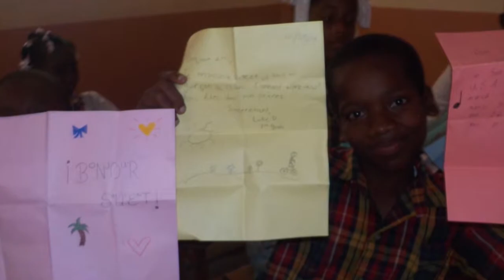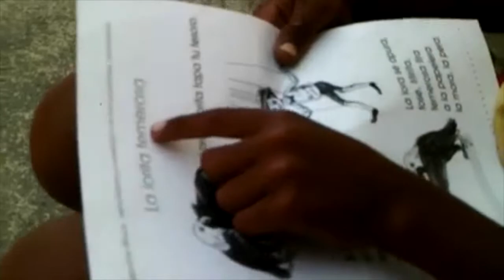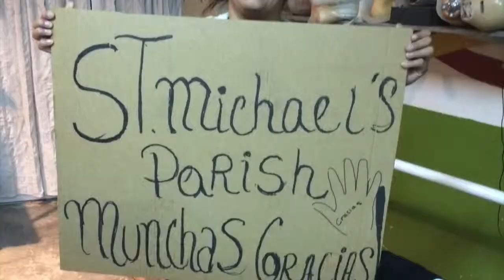Corporal Works of Mercy - St. Michael's Poway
Some of the things St. Michael's is doing for the community here and abroad.